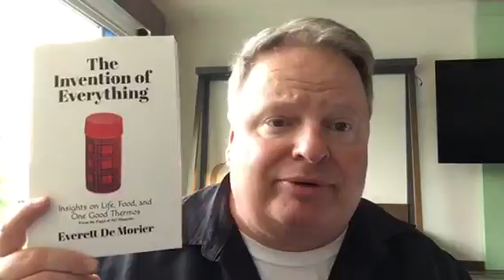2019 Graduation Promotion - Blydyn Square Books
Author Everett de Morier's latest book, The Invention of Everything, is a perfect gift for a new graduate. Get your copy signed (at no additional cost) for a limited time..